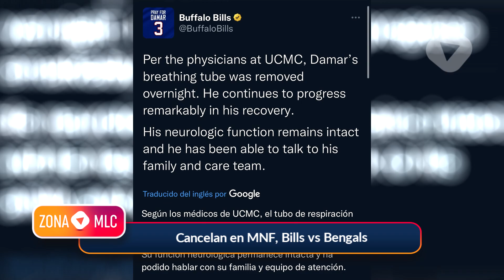Linda Cavazos Arranca el Cl23 de la LIGAMX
2.- Suspenden Atlas vs Toluca por malas condiciones del campo
3.- CANCELAN EN MNF, BILLS VS BENGALS